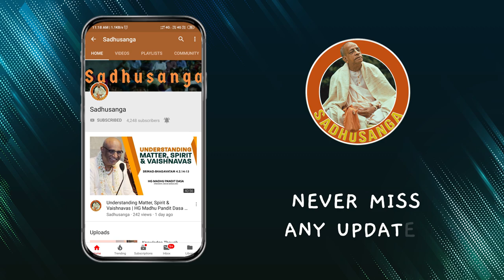A Rich Man Who Lamented | HG Amitasana Dasa